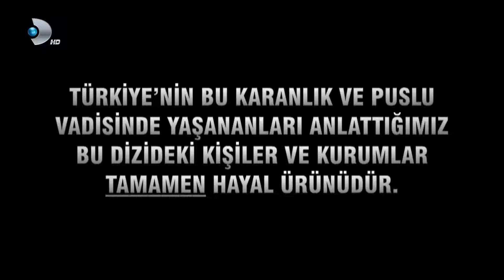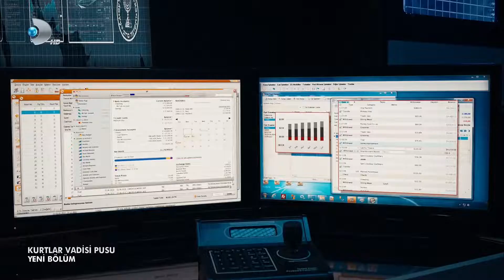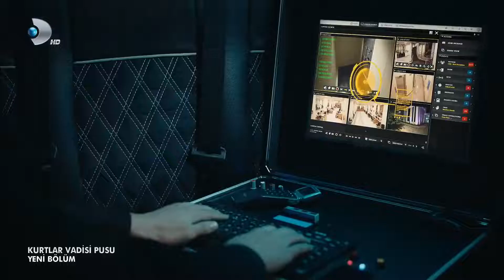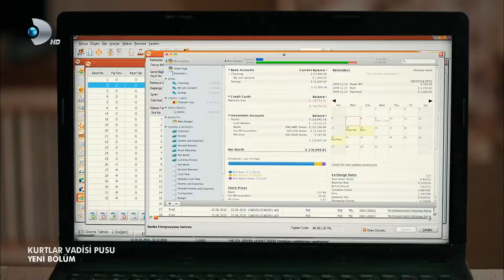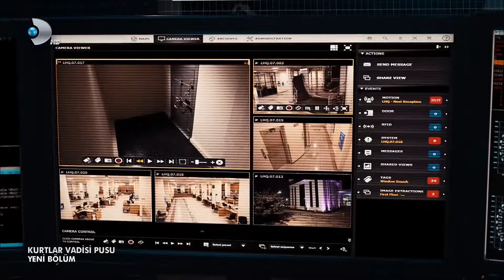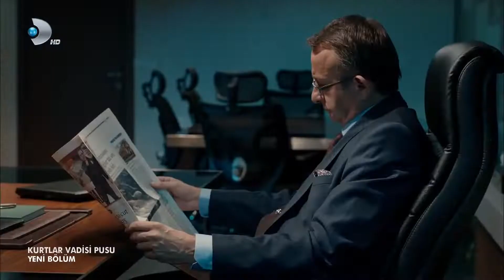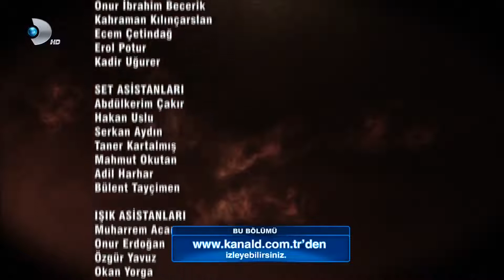Kurtlar Vadisi Pusu 239.Bölüm FullHD 1080p (Duran Emmi)